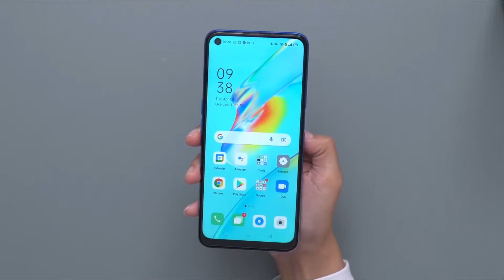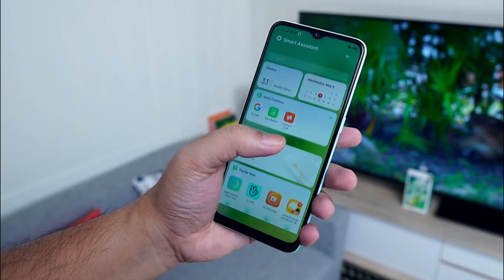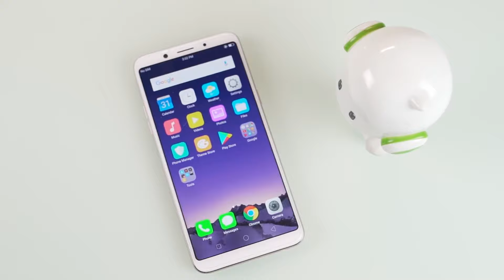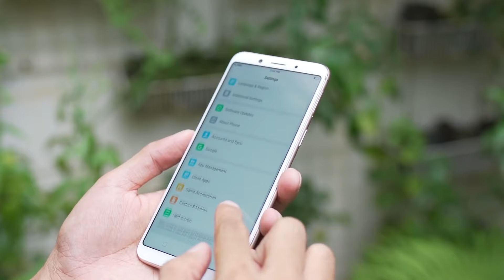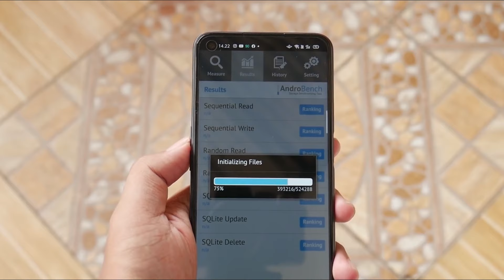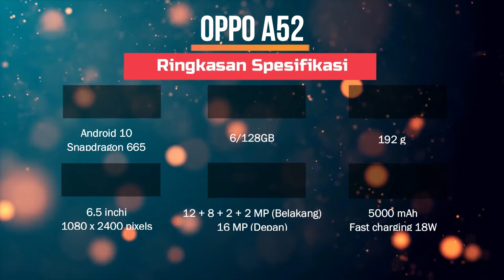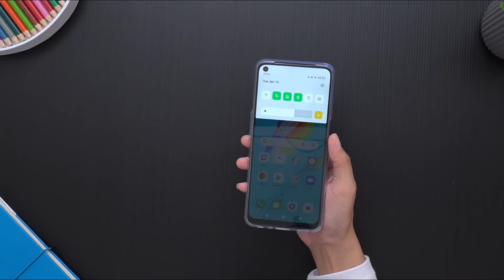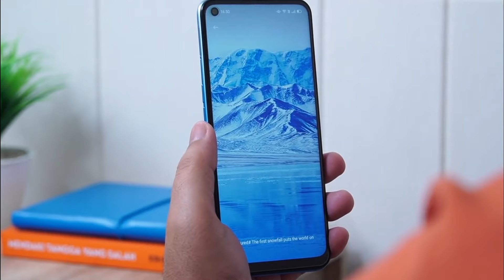CUCI GUDANG🤭5 HP OPPO RAM 6GB TERMURAH AKHIR 2021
Hai, Balik lagi dengan Bahas Gadget

*Noted "Harga bisa berubah sewaktu-waktu"